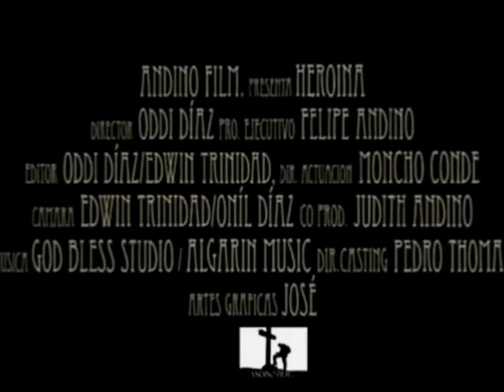Trailer Pelicula Heroína Felipe Andino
Tráiler Película Heroína Historia Real Felipe Andino